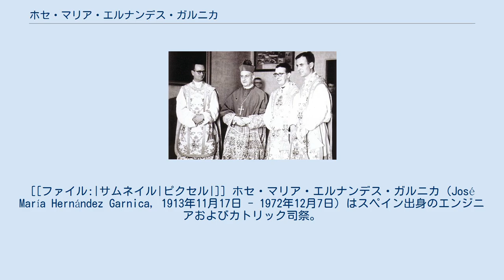ホセ・マリア・エルナンデス・ガルニカ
[[ファイル:|サムネイル|ピクセル|]] ホセ・マリア・エルナンデス・ガルニカ（José María Hernández Garnica, 1913年11月17日 - 1972年12月7日）はスペイン出身のエンジニアおよびカトリック司祭。
鉱山工学、自然科学、そして神学の博士であった。
 司祭として、スペインの他に、イギリス、アイルランド、フランス、オーストリア、ドイツ、スイス、ベルギー、オランダの各国で働き、多くの病気を患ったが、犠牲の精神で耐え忍び、とりわけ、1年間に渡った闘病生活を英雄的に捧げ、1972年に聖性のほまれのうちにバルセロナで死去した。
現在、列福調査が進められている。
 ホセ・マリア・エルナンデス・ガルニカは、1913年11月17日、マドリードに生まれた。
スペイン内戦前に聖ホセマリアと知り合い、1935年7月28日にオプス・デイへの所属を申請する。
 神の呼びかけに寛大に応え、生活の中心をミサにおき、活発な使徒職を展開した。
オプス・デイ創立者聖ホセマリアに堅く一致し、聖ホセマリアも彼に絶大な信頼を置いていた。
神の愛に動かされ、豊かな才能を教会とすべての人々のために捧げ尽くした。
常に、人々に仕えることを考え、謙遜、誠実、率直な人柄によって、多くの人々を惹きつけた。
 1944年6月25日に、マドリードにて司祭に叙階され、オプス・デイの最初の３人の司祭の一人となった（もう一人は福者アルバロ・デル・ポルティーリョ司教）。
その後、聖ホセマリアは、彼にスペインにおけるオプス・デイの女子部の司牧を託する。
この職務を、スペイン全土における司牧活動と併せて精力的にこなした。
後に、ヨーロッパ諸国での司牧に従事することになり、イギリス、アイルランド、フランス、オーストリア、ドイツ、スイス、ベルギー、オランダの各国で働いた。
 司祭叙階（1944年6月25日） 司祭職に招かれる前に従事していたエンジニアとしての仕事においても、司祭職においても、熱心に職務を全うした。
様々な言語を学び、オプス・デイの使徒職が始まった国々において、それぞれの習慣に順応するように努力し、それぞれの国で使徒職の活動が始まると、初期の苦労を寛大に受け入れて働いた。
 晩年、闘病生活を模範的に耐え忍び、1972年の無原罪の御宿りの祭日前夜に死去した。
最後の瞬間まで、神に祈りを捧げていたという。